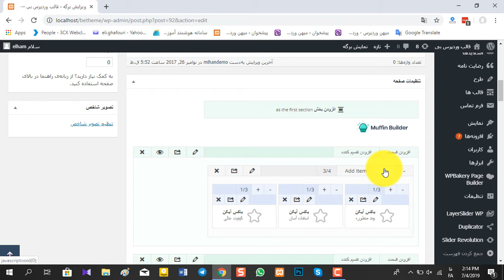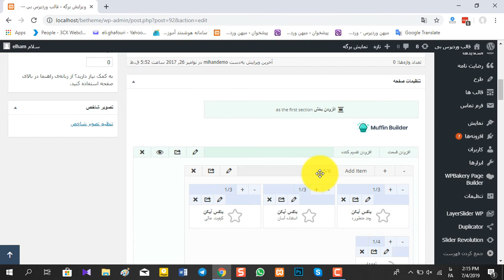آموزش کار با صفحه ساز Muffin Builder